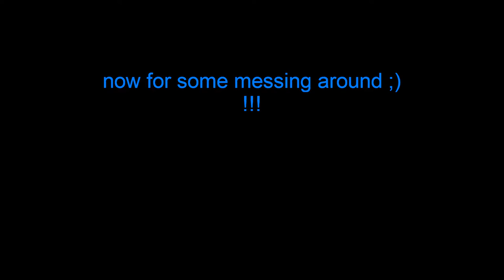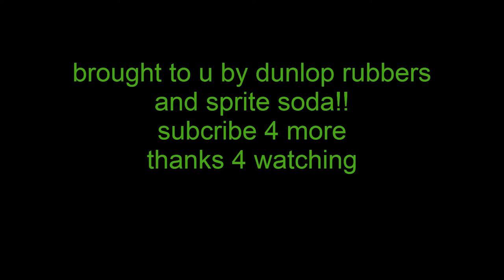goofie newfie mashup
a new mashup of a bit of everything we do in a day in a life of a goofie newfie.